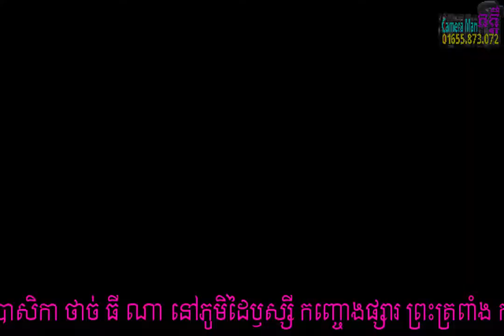Social Study: ធម្មកឋិក ថាច់ យ៉ៅ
Social Study:
ធម្មកឋិក ថាច់ យ៉ៅ